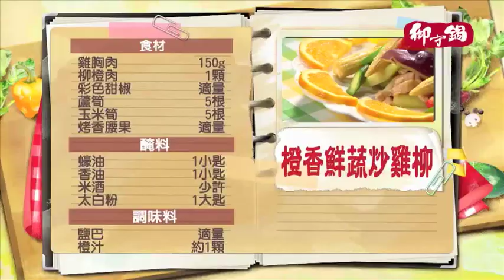《觀觀來上菜》御守鍋 橙香鮮蔬燴雞柳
✨好樂活超級鈣鎂D✨
補鈣更要保鈣
30包下殺只要$400
(限時優惠詳情請見官網)
◆嚴選德國檸檬酸鈣
◆鈣鎂黃金比例2:1
◆獨家超微細粉末，即溶好吸收
◆添加維生素K2，D3，C與酪蛋白磷酸胜肽，多重輔助鈣吸收
◆每個月的保養就選好樂活準沒錯

好吸收的檸檬酸鈣 滿2千享8折
超便宜只要$400/盒
趁現在給超人爸爸最全面的呵護💖
☎️我要訂購：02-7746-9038，服務時間:09:30~18:00
(活動時間依官網公告)